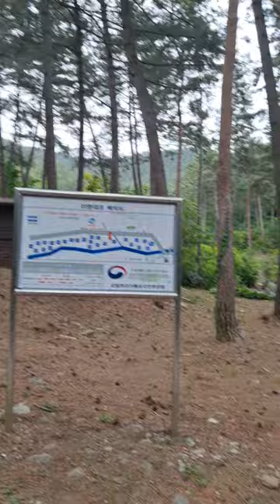충남 서천군 국립희리산해송자연휴양림